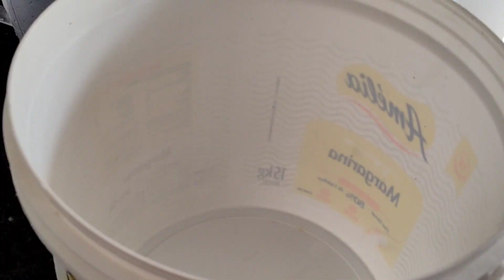11 LITROS DE SABÃO LIQUIDO SUPER PERFUMADO PARA VOCES QUE PRECISAM ECONOMIZAR E DE UMA RENDA EXTRA🙏🏼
🙏🏼Por maior que seja a dificuldade pela qual esteja passando, não desanime. Confie, mantendo a fé e a esperança.
Não se esqueça de que Deus não dá uma cruz mais pesada do que aquela que podemos carregar. Ele dá a lição e as provas conforme o nível de entendimento e evolução do Espírito.
INGREDIENTES:
👉🏼1 SABONETE
👉🏼1 DETERGENTE (qualquer um que voce tenha em sua casa)
👉🏼2 COLHERES DE BICARBONATO DE SODIO

OBS: USEM SUAS PROTEÇÕES, EU NÃO USEI PORQUE A MINHA LUVA SUMIU...RSSS
Modo de fazer: SIGA O PASSO A PASSO NO VÍDEO.

ALGUÉM QUE QUEIRA FALAR COMIGO ( obrigada)

◾ Sol ➡ 99%
◾ Escorpião ➡98%
◾ Indaia➡ 60%
◾ Bel➡ 98%
◾ Yara➡ 70%
◾ Bradoc ➡ 98%
◾ Lipon➡70%
◾ Elétrica ➡96%
◾ Sansão ➡60%
◾ Gioca➡99%
◾ Politriz➡99%
◾ Rodo➡99%
◾ Caveira ➡70%
◾ Amália➡99%

🌷Tabela para uso de soda (cálculo para 1 litro de óleo)
 Escama 60% = 290g
70 ou 75% = 250g
 96 à 99% = 140g
50% (líquida)= 200ml

 SUGESTAO DE VENDAS
👉Muita gente me pergunta por quanto vendo meus produtos caseiros vou deixar a baixo a sugestão de venda ok
- Sabão em barra com soda. com 200 a 250 gramas R$ 3,00 cada
- Sabão Líquido com soda e óleo usado 5 litros por R$ 20 reais, eu vendo para açougues e padarias, e para lanchonetes
- Sabão Líquido com soda e óleo novo 5 litros por R$ 25 reais. este sabão liquido para lavar roupas e detergente
- Sabonete em Barra com soda (medicinal) 200 g por R$ 7,00
- Pasta Brilho com soda ou sem soda g R$ 3,00
- Sabão em Pó de coco caseiro 1 kg por R$ 12 reais

🌷Queridos inscritos meu maior respeito por cada um de vocês, obrigada, obrigada e muito obrigada por estarem aqui🙏🏻 pelos comentários que vocês escrevem, pelo apoio, por tudo. 👍🏻😃 Muito Obrigado e que Deus abençoe a tds, bjs🌷!